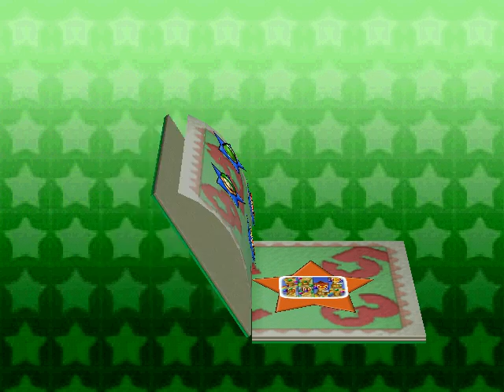Mario Party 3 Part 1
yep its mario party 3 lets just see what happens